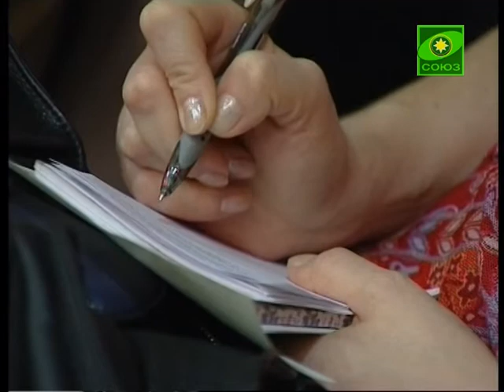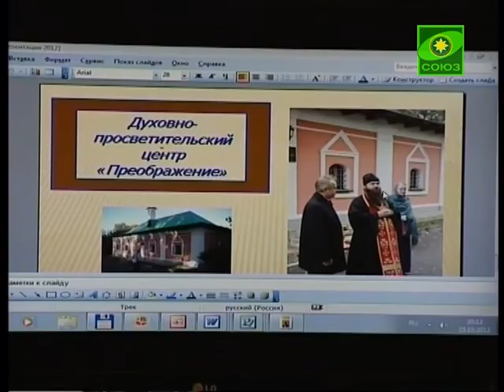Вечер «Живые основы русской педагогики» в Москве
Приуроченный ко дню памяти Преподобного Амвросия Оптинского, в Музее «Дом иконы и живописи Рябушинского» в Москве прошел второй вечер Амвросиевского цикла «Живые основы русской педагогики». В организации мероприятия принял участии православный  клуб «Русский паломник».